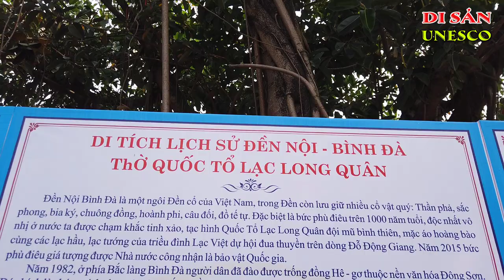Lễ Hội Truyền Thống Đền Thờ Lạc Long Quân | Ký Sự Di Sản UNESCO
Lễ Hội Truyền Thống Đền Thờ Lạc Long Quân